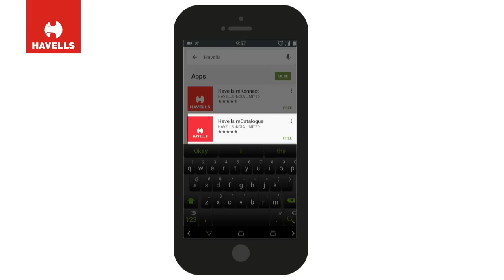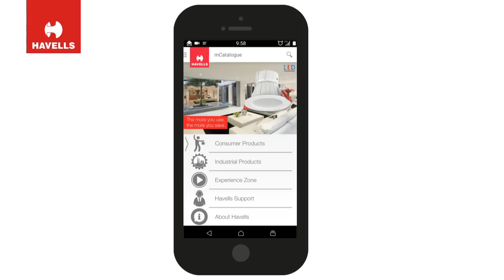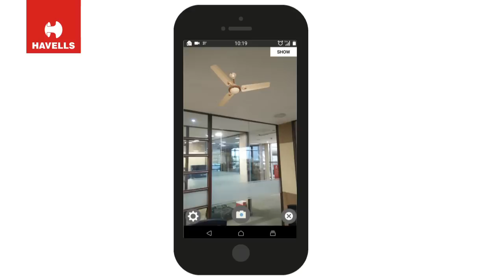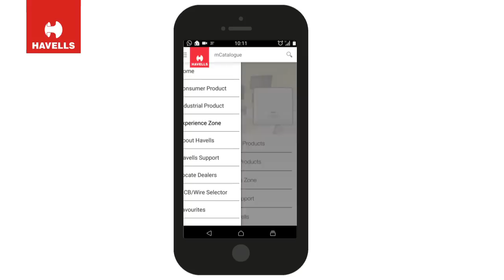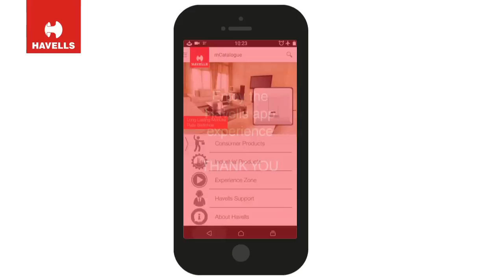Havells mCatalogue App Tutorial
Havells launches the new, user friendly and most informative Havells mCatalogue App to let you experience the complete product portfolio, guidelines for its usage including various special features like the augmented reality for some of the product category, MCB & Wire selection chart, dealer locator and a lot more. .
Havells India Ltd is a billion-dollar electrical equipment company, with products ranging from industrial & domestic circuit protection switchgear, cables & wires, motors, fans, power capacitors, compact fluorescent lamps (CFL), luminaries for domestic, commercial & industrial applications, modular switches covering household, commercial and industrial electrical needs, water heater and domestic appliances.